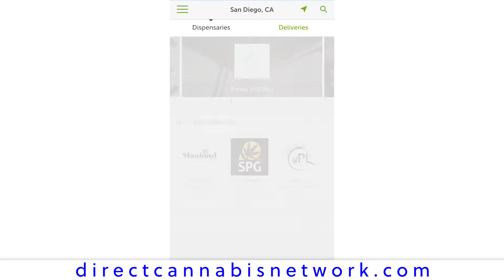Hotbox Reviews - Leafly App Review Promo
This Month on Hotbox Reviews: Leafly App
Host: Lucia Napolez

Leafly is the world’s largest cannabis information resource. We make the process of finding the right strains and products for you fast, simple, and comfortable. Whether you’re new to cannabis, a medical marijuana patient, or a seasoned consumer, Leafly is the perfect destination for you!

Video Production: Stephen Sanderlin